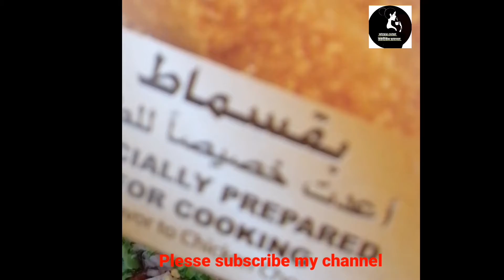সাগরের ঢেউ দেখার পর বার্গার বানালাম.subscribe my channel @popi kitchen village food. akhi kitchen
সাগরের ঢেউ দেখার পর বার্গার বানালাম

 i hop enjoy the video

Thank you so much for waitching my videos friends 🙏🙏🙏

Plesse Don't forget to hit.
 share and
Love YOU all From ❤️❤️❤️

1) বার্গার রেসিপি
2)সাগর দেখা